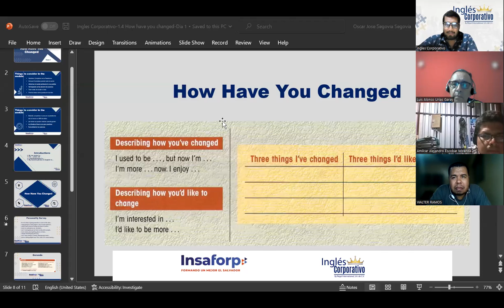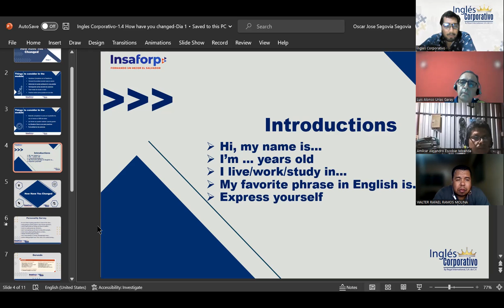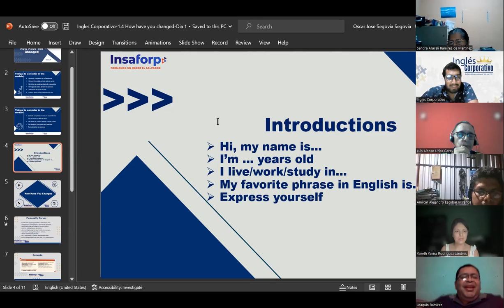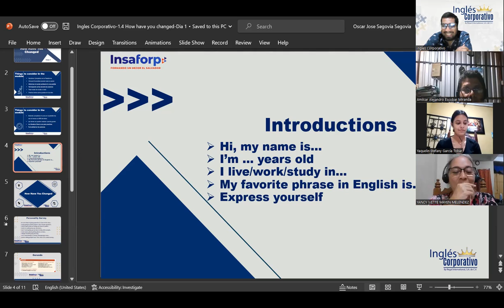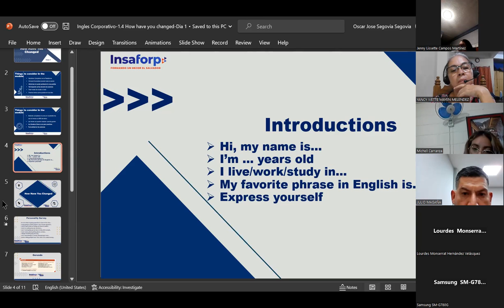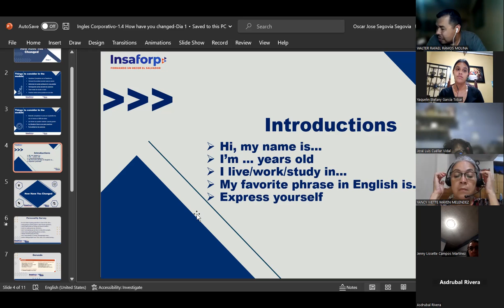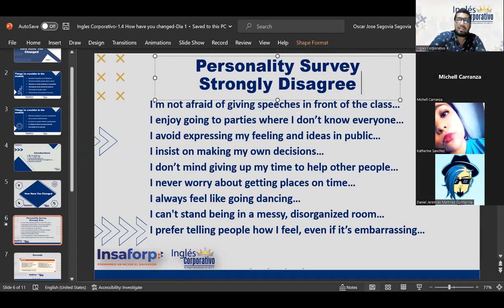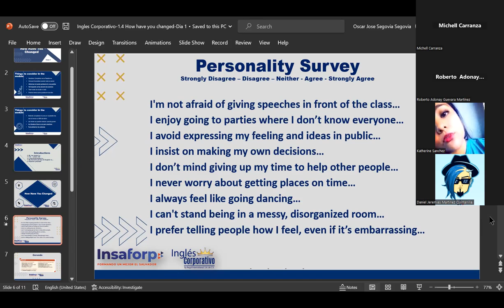Sesion01-06-02-23-PROESP-30098-011-2023-Segovia-Verbs followed by gerunds